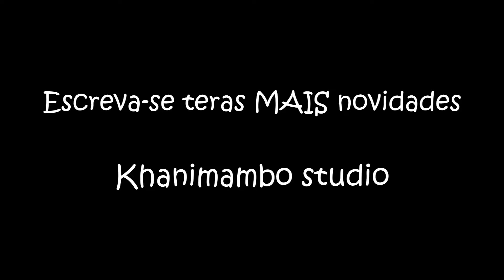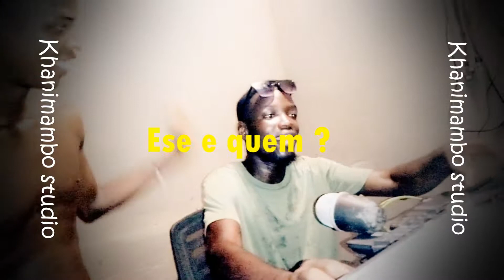No Studio khanimambo Um tizer de Dj Inacio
Jacklito Dj Inacio e James